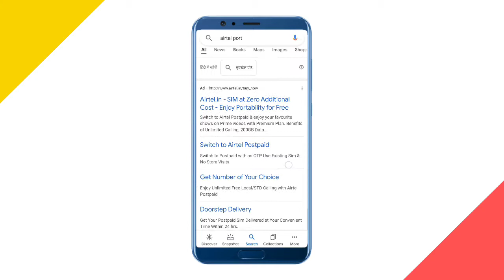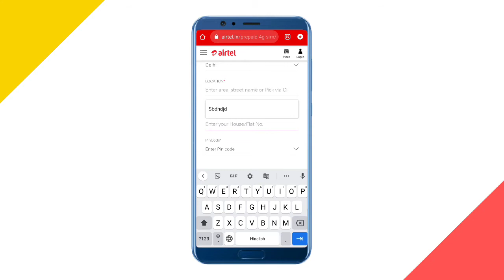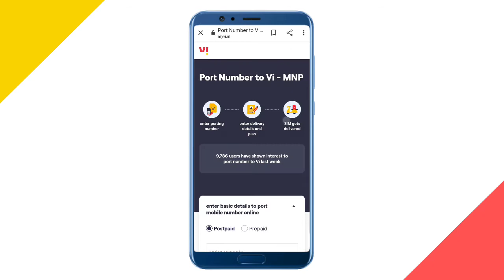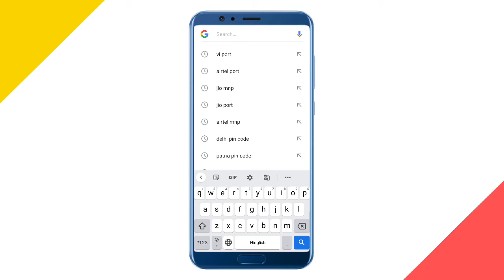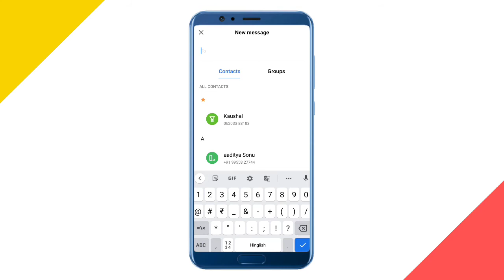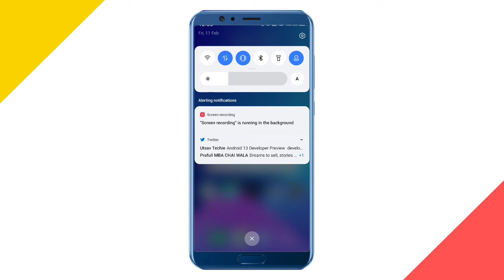Online Sim Card Port Kaise Karen 2022 ? सिम कार्ड पोर्ट कैसे करें ? Sim Port Kaise Kare 2022 ?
Hello Dosto 🤟 Aaj Ki Is Video Me Main Aapko Baatao Ga Ki Aap Online Sim Card Port Kaise Karen 2022, सिम कार्ड पोर्ट कैसे करें, Sim Port Kaise Karen 2022, So Agar Aap V Janane Chahate Ho Ki Sim Port Kaise Karte Hai, To phir Video Me End Tk Bane Rahe.